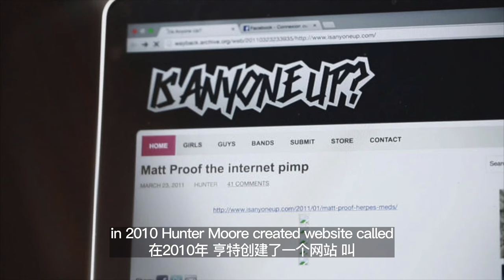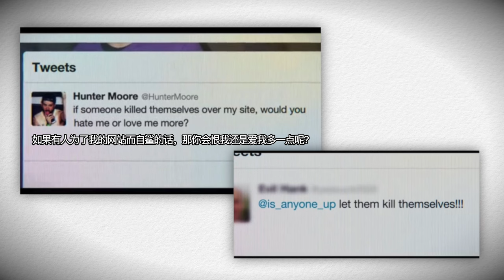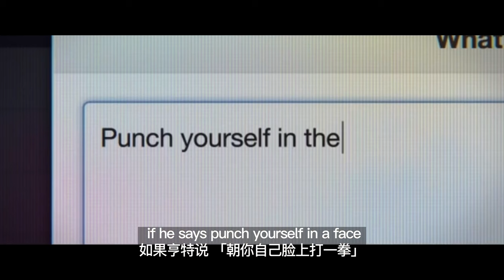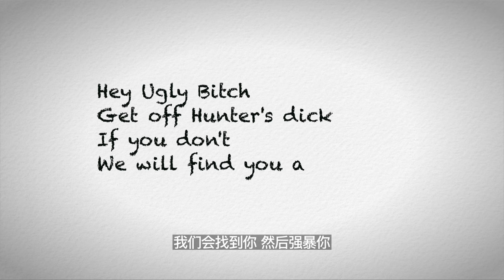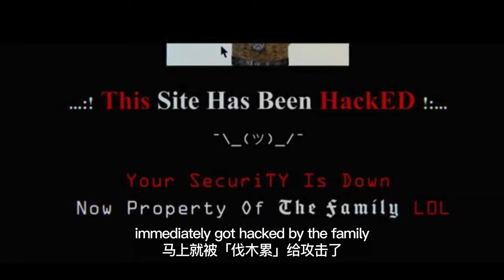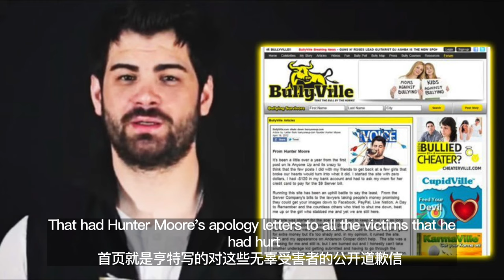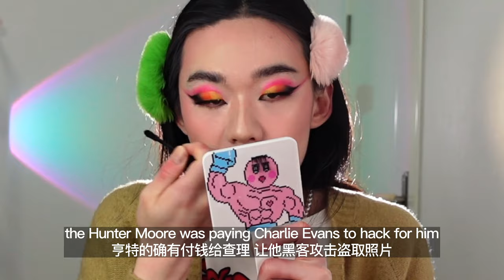The Most Hated Man On The Internet - Hunter Moore｜色情复仇网站创始人 | BLACSIREN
Hi besties ✨
Hope you are having an amazing day today!
I am back with another crime story, the story of the revenge po*n website creator Hunter Moore. So what happened!? Let's take a look